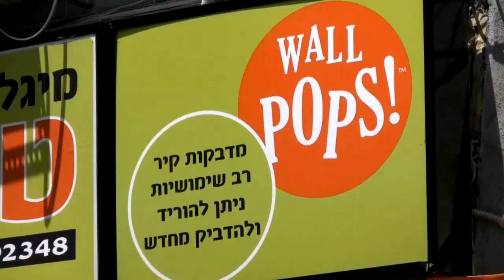טפטים ומדבקות קיר: מיגל המתקין | בניין ודיור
כל מה שכדאי לדעת